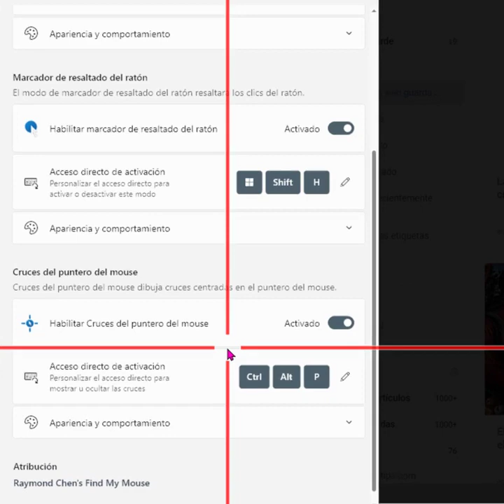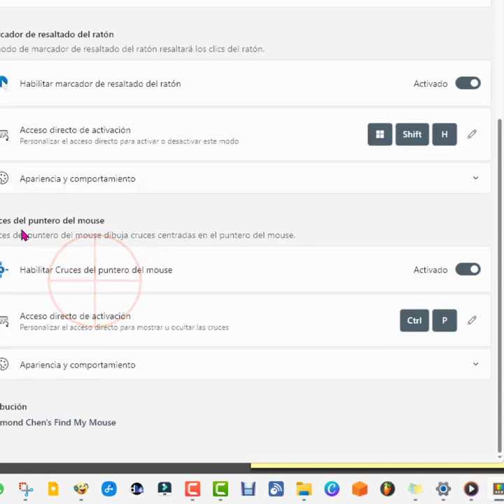Activar cruceta del mouse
Ya podemos usar Cruces del Puntero del Mouse (anteriormente conocida como Inclusive Mouse), En Windows 🖥 con el objetivo de facilitarnos seguir el movimiento